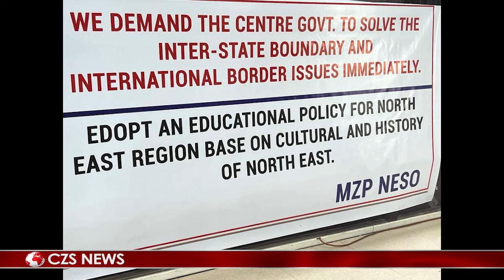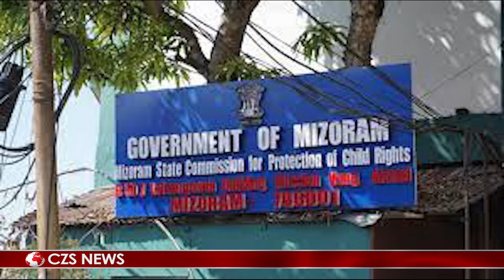17 August CZS CABLE CHANCHINTHAR